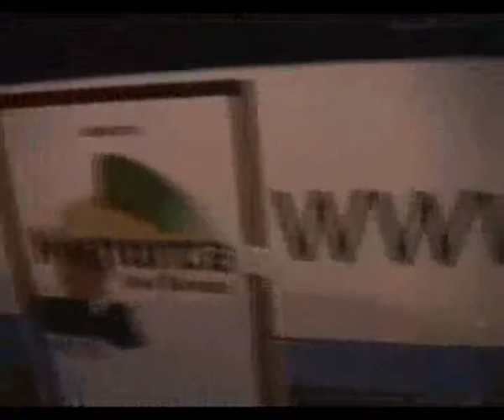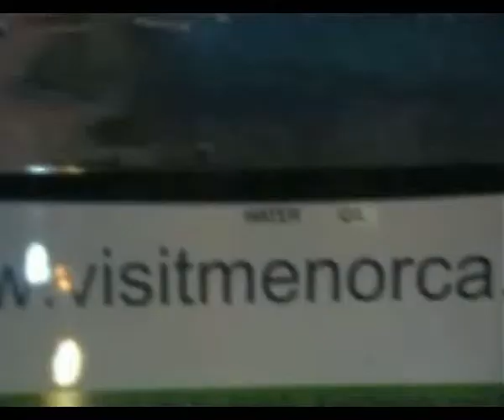Viaje a Londres 1